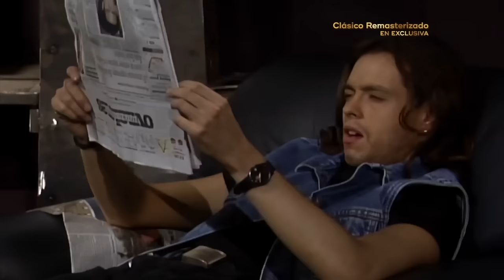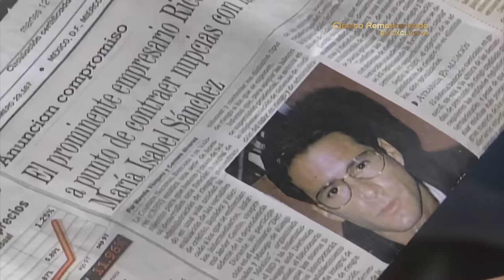María Isabel sorprende a Ricardo con su cambio de look | María Isabel 1/2 | C-62 | tlnovelas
María Isabel y Olivia se van de compras y la preparan para la vida que le espera una vez que se case con Ricardo, quién queda boquiabierto al descubrir que la belleza de su prometida es singular.

María Isabel es una hermosa mujer indígena que se ve obligada a huir de su pueblo a la Ciudad con una niña en brazos para salvarla del peligro. En la ciudad conoce a Ricardo un hombre adinerado que poco a poco se enamora de ella.